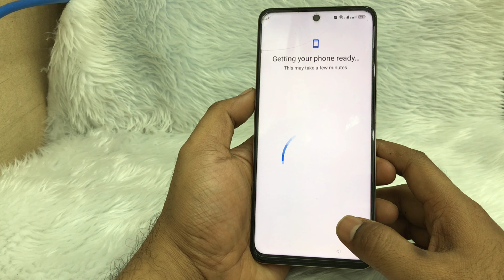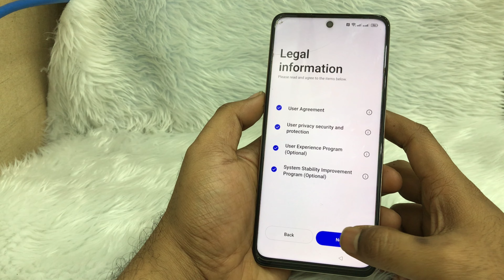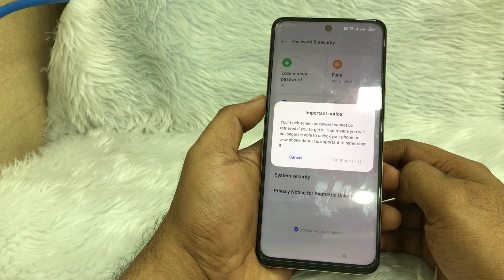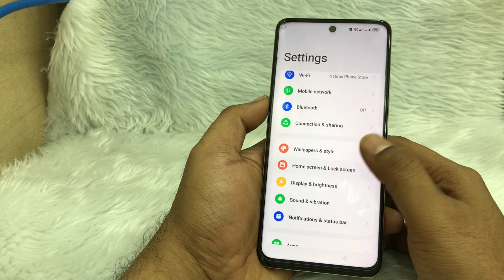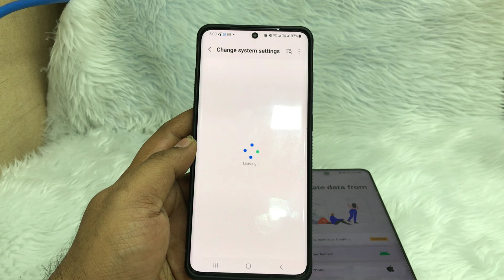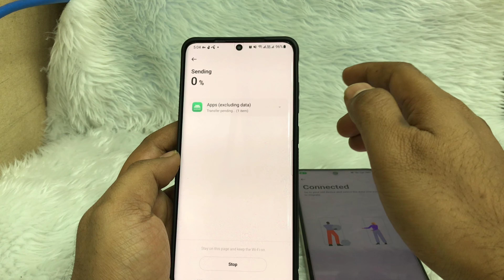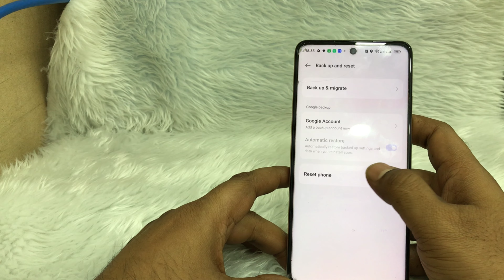Realme C55 FRP Bypass Android 13 Update | Realme (RMX3710) Google Account Bypass Without Pc